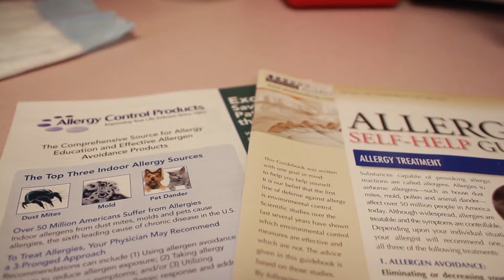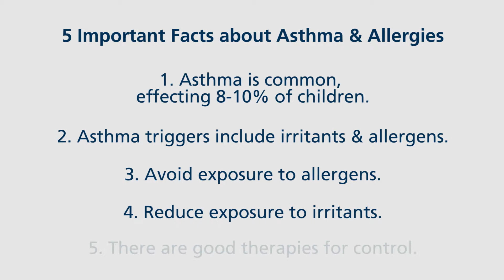5 Important Facts about Asthma and Allergies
Dr. Lawrence Larson, DO, FAAP, FACAAI, a Pediatric and Adult Allergy/Immunology and Pediatric Pulmonology Specialist at Pediatrics Northwest, discusses five important facts about asthma and allergies that every parent will want to know.